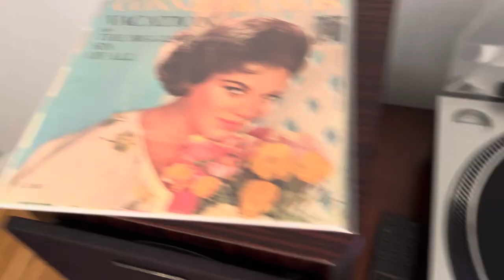Connie Francis “The Biggest Sin Of All” “1962”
1962 45 RPM Rock, Pop, Vocal